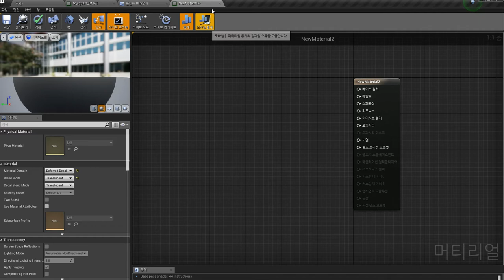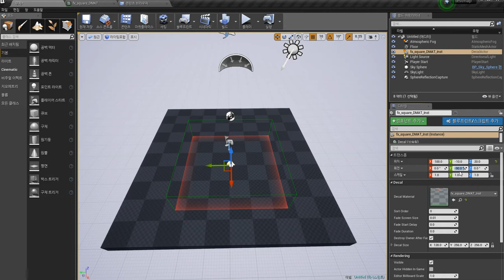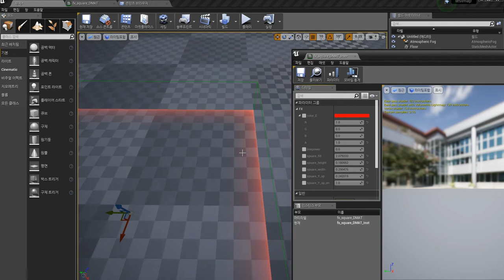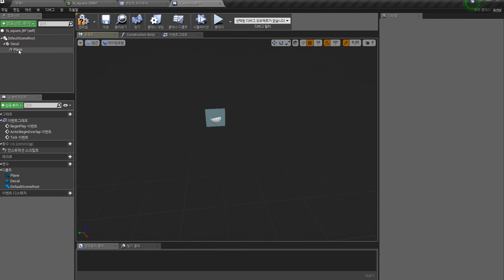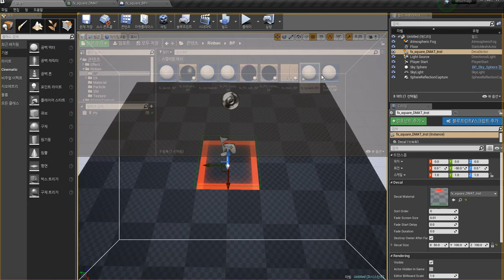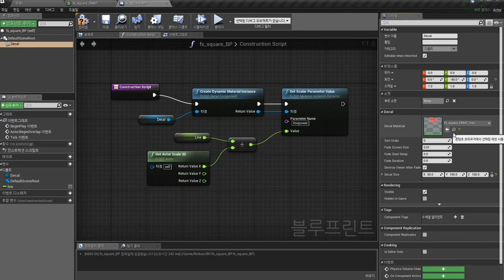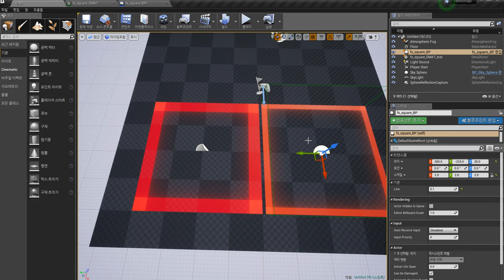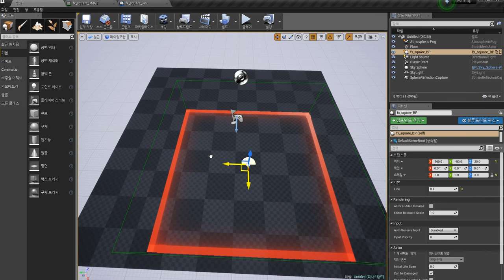언리얼4 이펙터 추천! 기본데칼 팁 블루프린트 만들기_UE4_BP[1] Procedural Material Decal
Procedural 로 구성된 사각 데칼,
decal 내용이 스케일이 커져도 재질내용은 그대로 유지하게 블루프린트에서 조절하기

Adjust the blue print so that the material stays the same even when the scale grows.